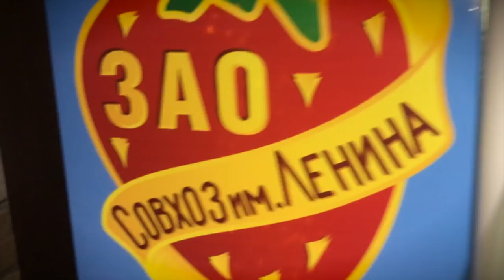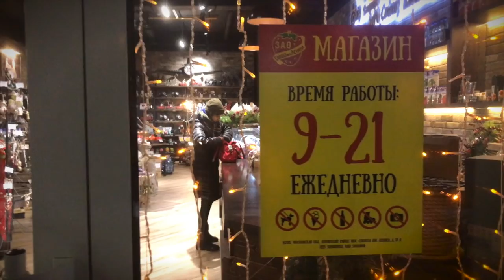Грудинин - молоко - картофель - сувениры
Пока другие только говорят о прекрасном будущем, Павел Грудинин его строит. Магазин совхоза им Ленина 4а

Помогите развивать этот канал, поддержите его финансово:
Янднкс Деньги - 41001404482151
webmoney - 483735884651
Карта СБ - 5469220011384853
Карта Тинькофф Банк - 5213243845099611